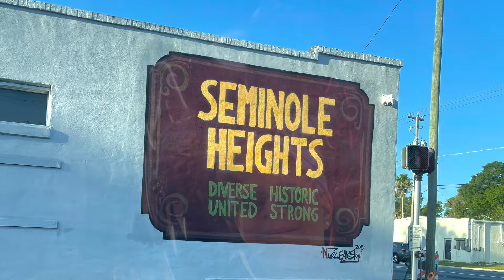Series realidad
Niurka Calero Alayón es graduada (1984) Escuela Nacional de Instructores de Arte, especialidad Teatro, escribe poesía desde 1983, de manera independiente, miembro de YLAINETWORK desde 2019, creadora del Club de Poetas Corredores del Tiempo, página de poesía plataforma de Facebook, autora, notaria con sello físico y en línea, estado de Florida. Creador de contenido usando diferentes aplicaciones desde Iphonecreatorscon amor.